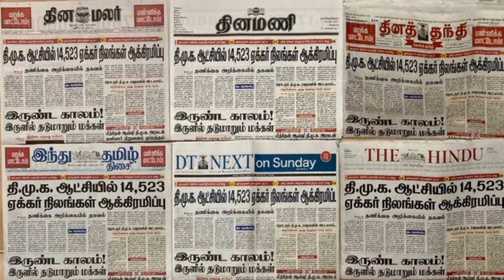27 May 2024 - Today Headlines Daily Thanthi Tamil News Paper Reading | Bjp | Election | Well Today